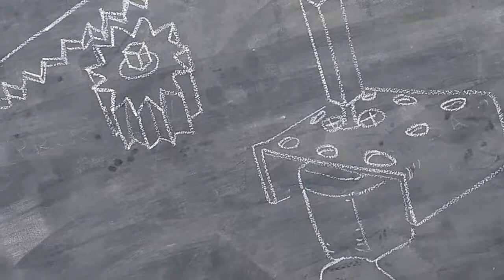2014 20183DPrint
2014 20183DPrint